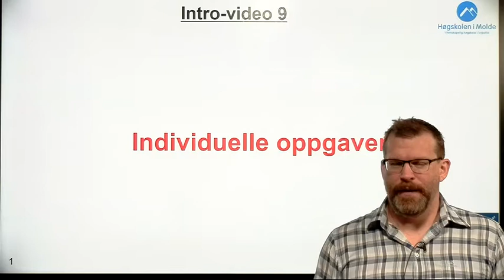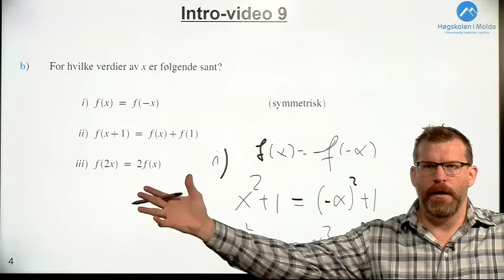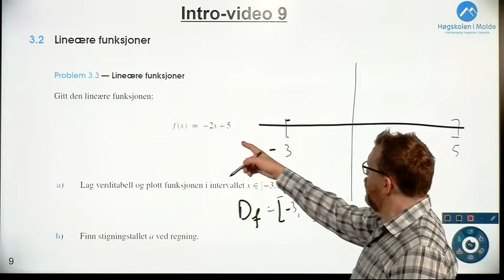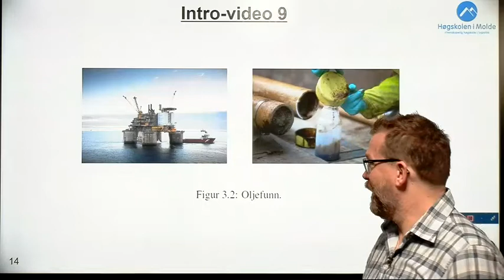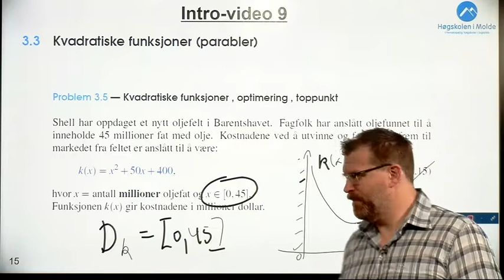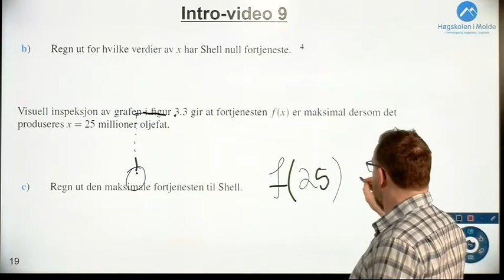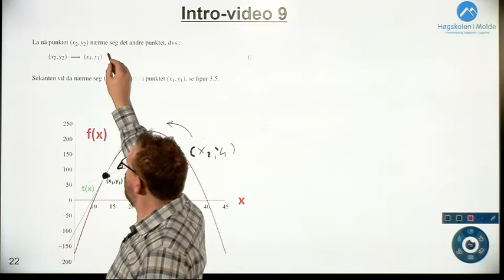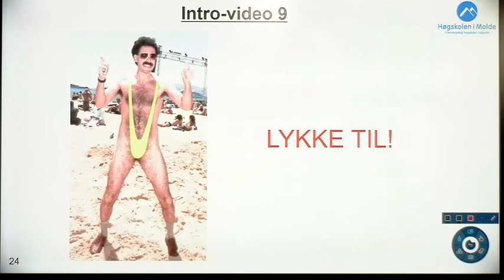Uke 5, intro-video 9